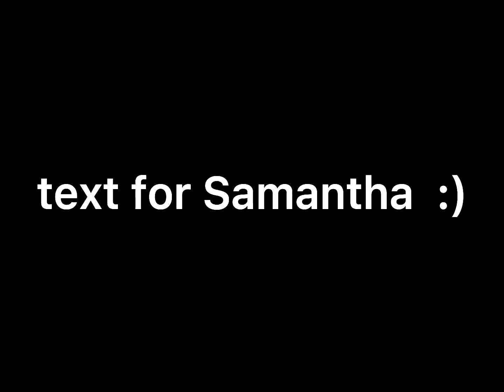Edit and proof foSamantha